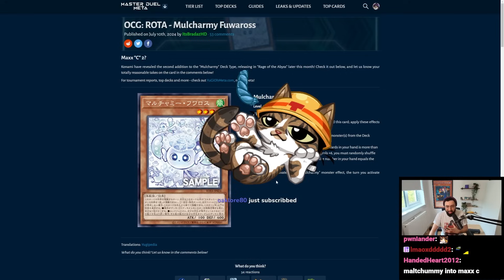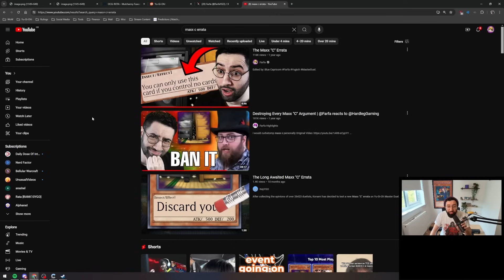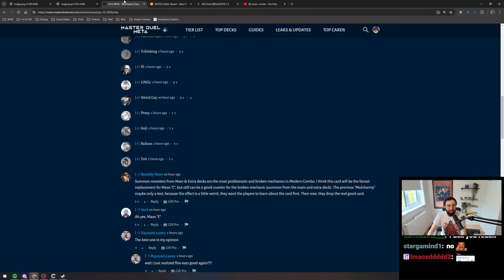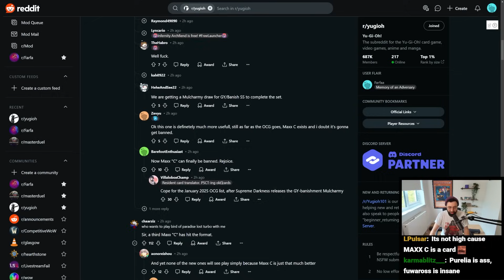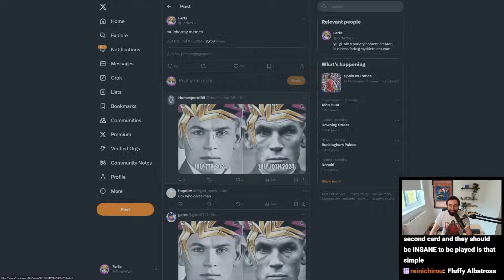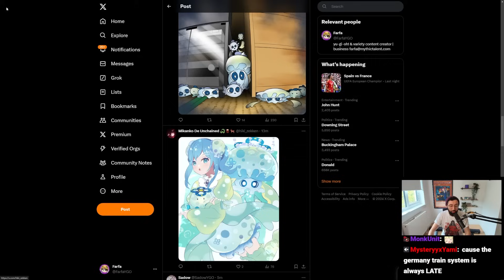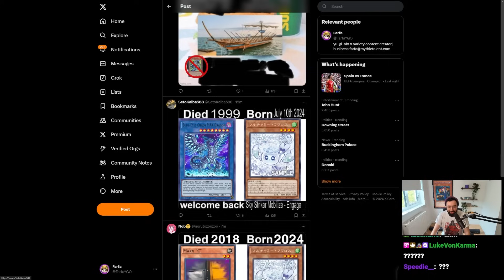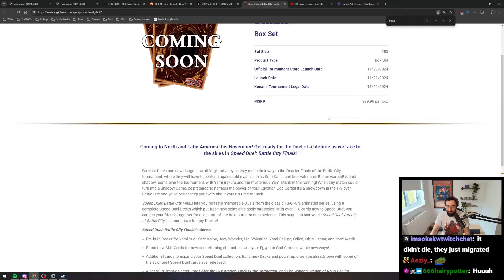A NEW MAXX C? & Mulcharmy Memes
maxxx 3